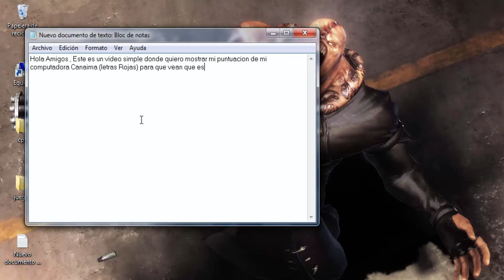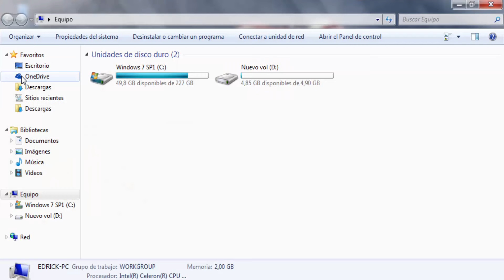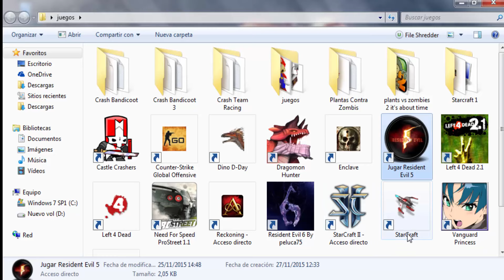Evaluación De La Canaima Letras Rojas